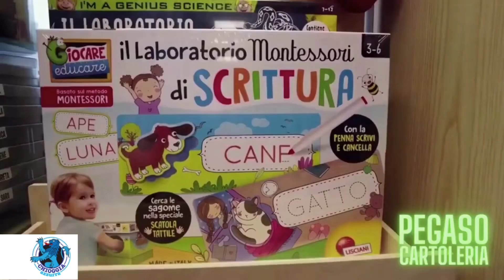MUORE A 37 ANNI AL PRONTO SOCCORSO: L’USL DISPONE L’AUTOPSIA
Sconcerto e commozione per scomparsa di Federica Fabbris avvenuta ieri mattina al pronto soccorso di Chioggia, da qualche tempo la giovane donna accusava dei malesseri, sabato era già passata per il pronto soccorso per vomito e mal di pancia ma agli esami non era risultato nessun particolare riscontro, ieri il tragico epilogo.
Federica era molto apprezzata e stimata da un numero importante di amici e amiche, colleghi del Trony ne parlano come una persona in gamba, simpatica e disponibile. Da qualche tempo lavorava alla carrozzeria Fiume dove si era inserita benissimo.
L’amico Matteo Bivi ne scrive sul suo profilo Facebook: “ Mi hai fatto l' unica mezza ceretta che abbia fatto in vita mia quando facevi l' estetista, ogni strappo era una risata. Quando passavo al Clodì entravo al Trony x salutarti. sempre con il sorriso, gentile. R.I.P. in pace Federica. ”
La scomparsa di Federica lascia tutti allibiti, anche con la pagina di ChioggiaAzzurra c’era una corrispondenza di anni. La sua ultima segnalazione risale allo scorso giugno :”Ciao volevo esprimere un mio parere, non so se possa essere utile, stiamo notando che i gabbiani probabilmente dovuto anche dal fatto che i pescherecci escono meno, hanno fame e puntano gli animali da compagnia, come per esempio cagnolini e gatti, bisogna prestare attenzione perché sono tre, quattro volte che vedo gabbiani puntare per esempio il mio cagnolino. Perdonami se é un messaggio che può essere stupido ma credo che avvertire possa essere utile.